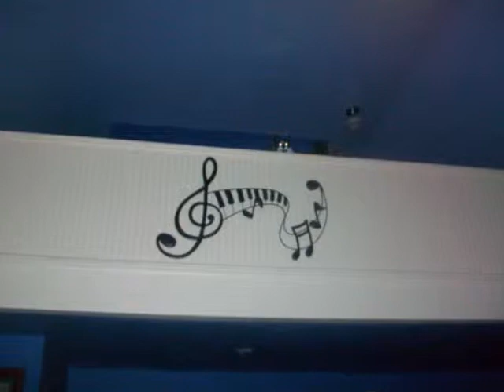My Beloved Teeve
Songs I used:
 Remembering Dad - AirBud soundtrack
 Fly Away Home Score
 All I Want - Kodaline
 I'll Be Missing You - Puff Daddy ft Faith Evans
 Remember When instrumental - Alan Jackson

Teeve was my childhood pet. 16 awesome years growing up with him.
The video is a little off, as I was not in the right state of mind while making it.
I wish it was perfect because it's what he deserves, but I just couldn't focus.
This is mainly for my own benefit but thought I'd put it up in case someone can relate.